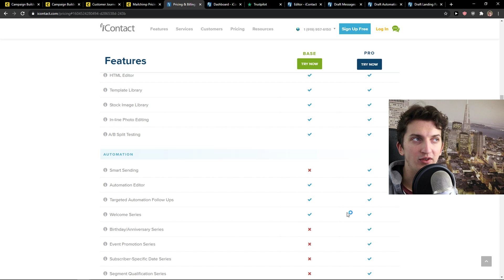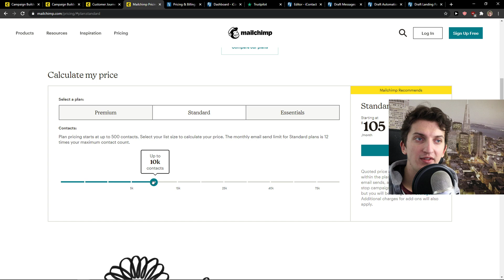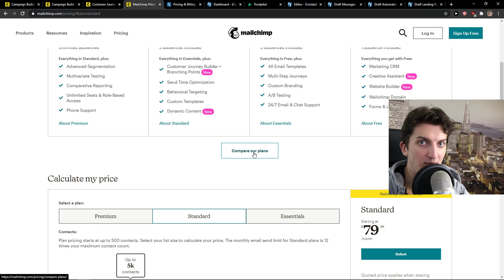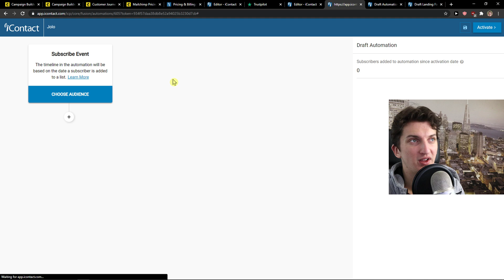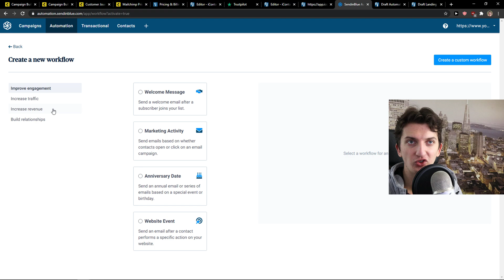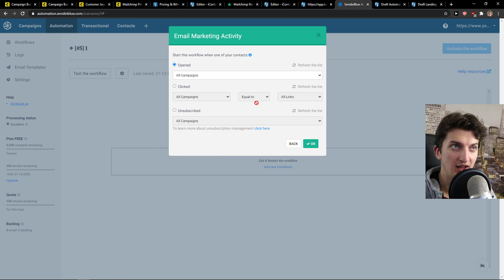Mailchimp vs iContact - Which is Better?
In this video I will show you comparison between Mailchimp vs iContact

GET AMAZING FREE Tools For Your Youtube Channel To Get More Views:
Tubebuddy (For GROWTH on Youtube):